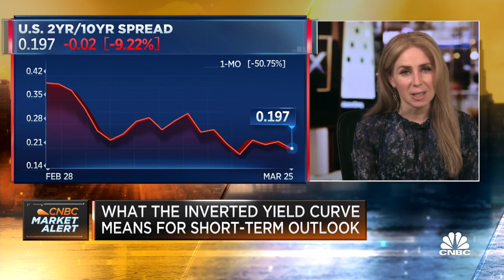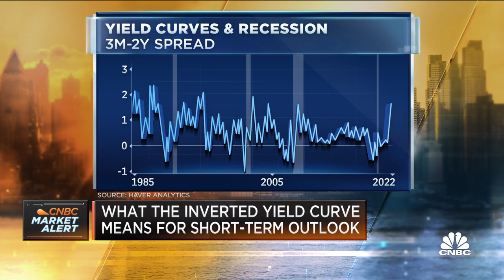What the inverted yield curve means for short-term economic outlook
Recession fears are rising with the collapse of the spread between the 2-year and 10-year bond yields, but there's another spread that the Fed and economists watch closely. CNBC's Steve Liesman joins 'Squawk Box' to report.